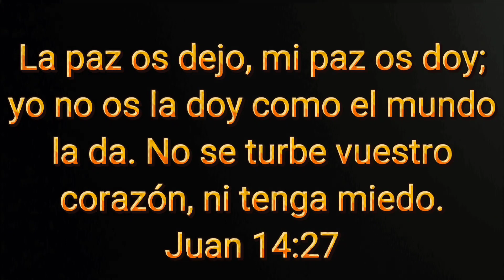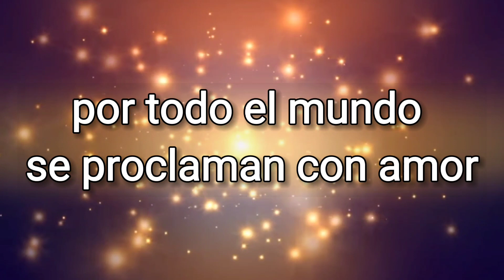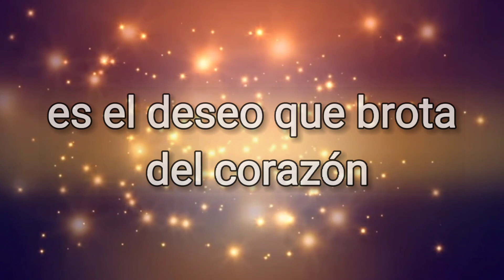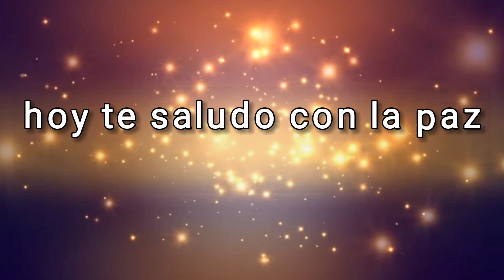Shalom alehein (Cristo Viene)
Shalom, shalom, shalom
es el saludo de los hijos del señor
shalom, shalom,shalom
es el deseo que brota del corazón
shalom, shalom,shalom
por todo el mundo se proclaman con amor
shalom alehein
paz para todos
hoy te saludo con la paz de mi SEÑOR
shalom alehein
paz para todos
aleluya, aleluya
shalom, alehein
paz del SEÑOR